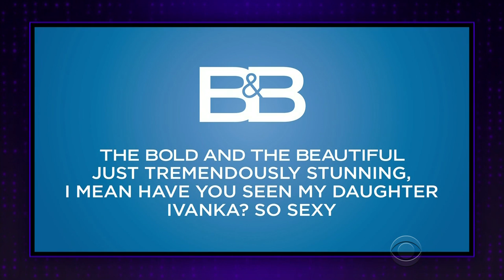Hey, James Comey, You're Fired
James recaps President Donald Trump's decision to fire FBI Director James Comey and looks at what Trump-themed soap operas would be titled.